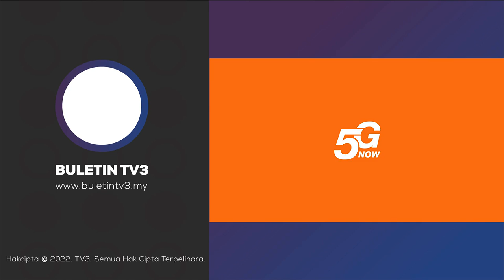DUN TERENGGANU | Pindaan Enakmen Kesalahan Jenayah Syariah, Takzir Terengganu 2001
Kerajaan Negeri Terengganu akan membentangkan Pindaan Enakmen Kesalahan Jenayah Syariah, Takzir Terengganu 2001.

Pengerusi Jawatankuasa Pelaksanaan Syariah, Pendidikan dan Pengajian Tinggi Terengganu, Datuk Satiful Bahari Mamat berkata, langkah itu bagi menjaga rakyat Terengganu yang terbabit dengan rawatan Islam supaya memastikan ia selari dengan syariah.